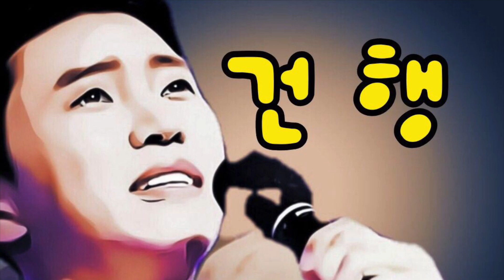가시리 / 가슴이 쉬도록 그대 이름 부르고 나면, 다시 내게로 돌아올거야 / 한명환 Alto Sax Cover 가시리색소폰연주 / 원곡_SG워너비&KCM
색소폰연주와 노래부르기, 글씨 등..

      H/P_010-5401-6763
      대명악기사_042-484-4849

      1위수상(사단법인_한국색소폰협회)

Alto
Saxophone:Yanagisawa WO-20 ALTO
Mouth Piece:Julius-7* or ESM Jazz Metal Ring-7
Reed:Vandoren Red java 2 1/2
Ligature:Versa Rovner
Mic:Real Master TMI-100
Camera:iPhone7
Edit:iPad9.7-iMovie

Soprano
Saxophone:Julius-Keilwerth ST-90 SERIESⅢ
Mouth Piece:Beechler Custom 7
Reed:Sloon2.5
Ligature:Winslow
MIC:Real Master TMI-100
Camera:iPhone7
Edit:iPad9.7-iMovie